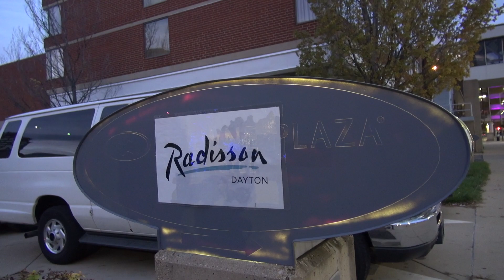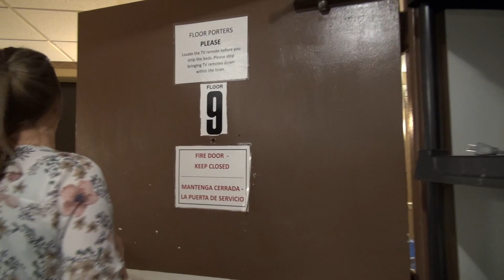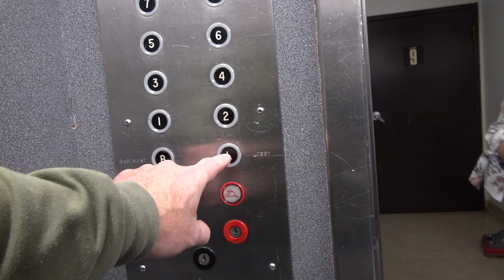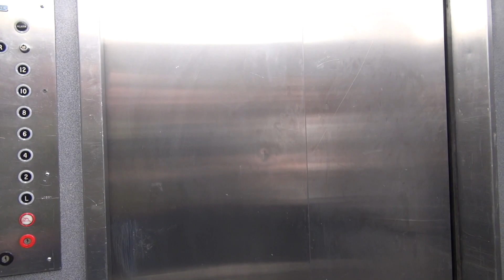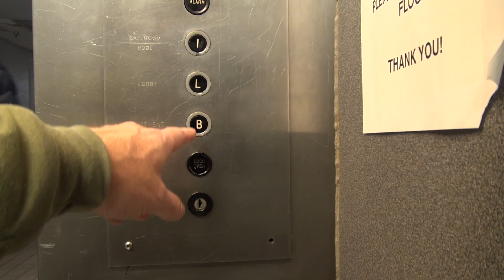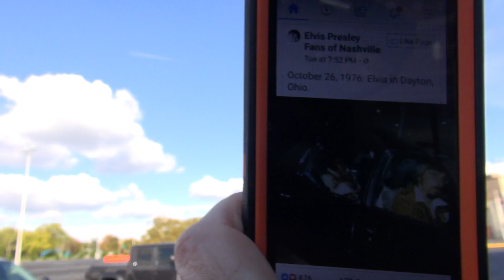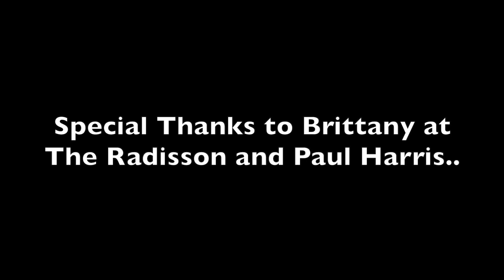Elvis Presley Last Concert at University of Dayton Arena Stouffer's 9th Floor Room Freight Elevator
In this video the Spa Guy takes you to the Dayton Ohio to see where he stayed and played during his last concert there on October 26 1976.. Like, Share, Join and Subscribe..